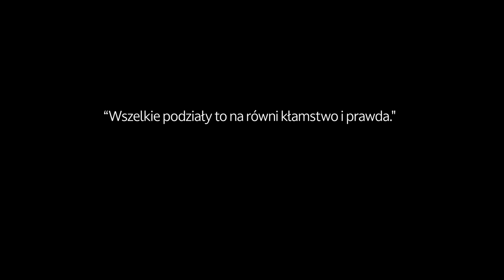Bartosz Zalewski - Śmieć czy być?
Zapraszam do obejrzenia mojego materiału stand-up comedy pt. "Śmieć czy być?"
Nagrany w Restobarze "Kraken" w Chorzowie w dniach 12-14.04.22

Reżyseria: Sebastian Filipkowski
Produkcja: jazgot.
Występy i zapowiedź: Cezary Ponttefski, Łukasz Raszka, Kuba Wilczek, Kuba Pudło
Kierownik planu: Łukasz Kinast
Autor zapowiedzi: Michał Kutek
Autor miniaturki: Bo Dom
Marynarka: Cindy Vintage

I pamiętaj: nikt nie płacze jak płoną limuzyny